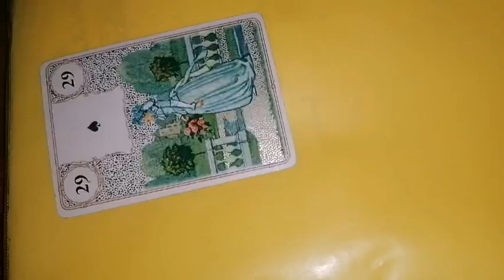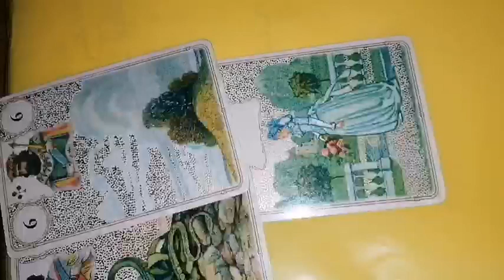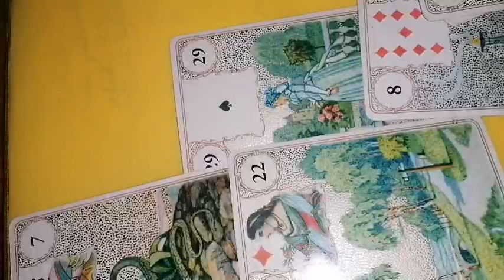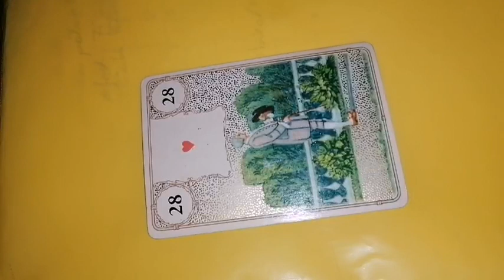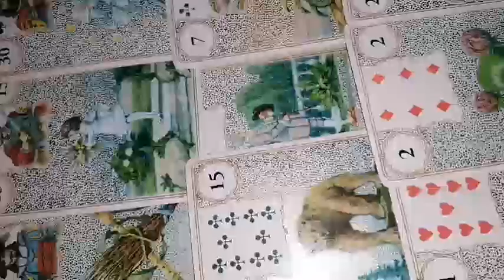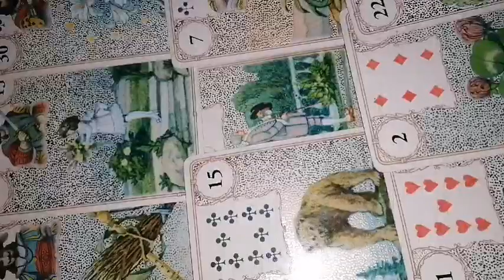PESTI RELATII iunie 2022